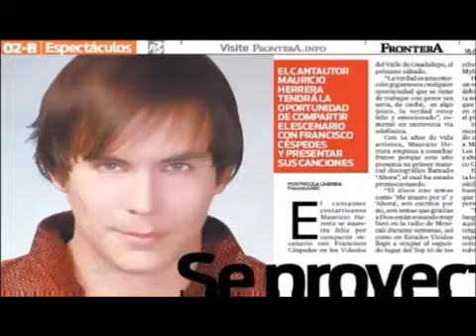Mauricio Herrera montage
montage for Mauricio Herrera from season six of AGT.

SONG: Just Getting Started
PERFORMED BY: Stan Carrizosa

I started a "fan page" for my montages on facebook. Please take a look and "LIKE!"